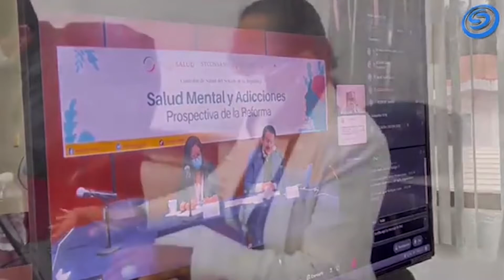DEPRESIÓN, ANSIEDAD Y ESQUIZOFRENIA, PRINCIPALES DIAGNÓSTICOS MENTALES QUE PRESENTAN EN LA ENTIDAD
DEPRESIÓN, ANSIEDAD Y ESQUIZOFRENIA, PRINCIPALES DIAGNÓSTICOS MENTALES QUE SE PRESENTAN EN LA ENTIDAD